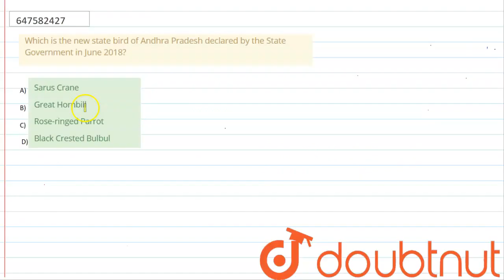Which is the new state bird of Andhra Pradesh declared by the State Government in June 2018? | C...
Which is the new state bird of Andhra Pradesh declared by the State Government in June 2018?
Class: 14
Subject: GENERAL KNOWLEDGE
Chapter: SSC CHSL TIER 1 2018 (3RD JULY 2019 - SHIFT 3)
Board:GOVT

👉 Have Any Query? Ask Us.